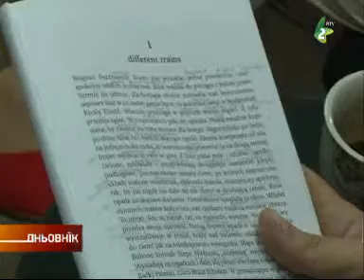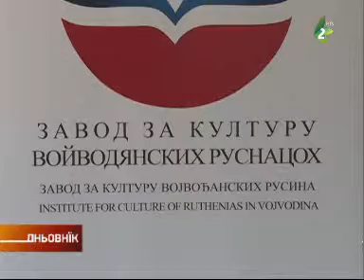"Заштрелєла сом Ендия Варголу"/Varhola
У Заводу за културу войводянских Руснацох на 18 годзин почала друга проєкция филма о Ендийови Ворхолови «Заштрелєла сом Ендия Варголу» котри титловани на руски язик. Пред тим, у просторийох Завода отримана и кафе дебата на котрей тема була «Як нас видза други -- Руснаци у прекладу».